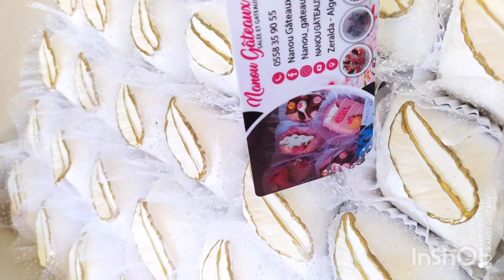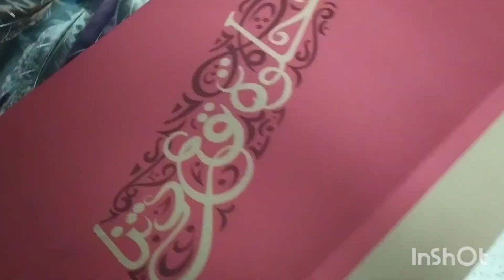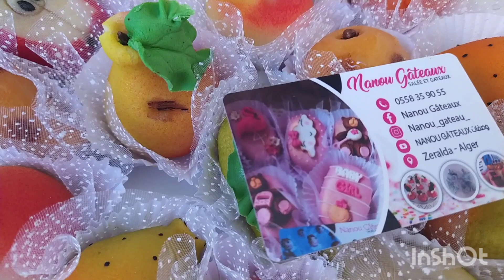بعدما كملت ولحقت لي كيسات صبت لحساب ناقص 🤦 وتيليفون طاحلي داخل البغرير 😂😂😂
بغرير ناجح